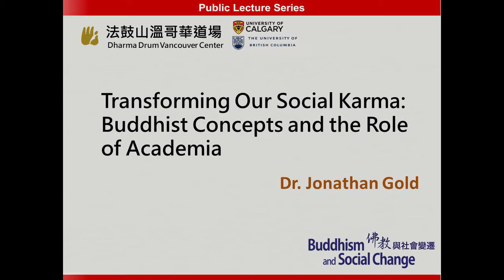Jonathan Gold, "Transforming Our Social Karma: Buddhist Concepts and the Role of Academia" 20190921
The second presentation of public lecture series on Buddhism and Social Change held at Dharma Drum Vancouver Centre on Sep. 21, 2019.